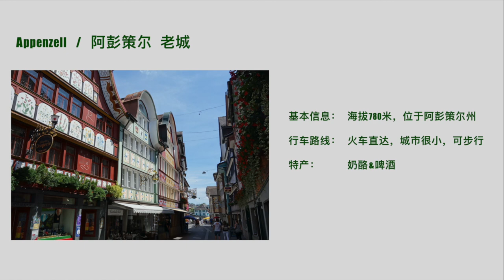瑞士旅游区域推荐 阿彭策尔 Schweiz - Appenzell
首先这是一支呕心沥血的视频...花了我整整三天的时间，还不包括前期的拍摄，搜集素材以及构思。其次，这是一支资讯量极大的个人分享视频，所以视频里的推荐和感受都是我的个人看法，话说的比较多，可也是希望能够把这个地方给大家说明白。另外，这是一支推荐瑞士阿彭策尔地区旅游的视频，一个类似于中国古镇的地方，古色古香，传统保守。一个几乎没有酒吧，家畜比常住人口还多，1990年才开始女权活动的地方。所以，即使有些枯燥，也希望大家能够忍一忍，看到最后，也许多少会有一些你感兴趣的内容。最后，个人分享，如有异议，还请多多包涵。谢谢。